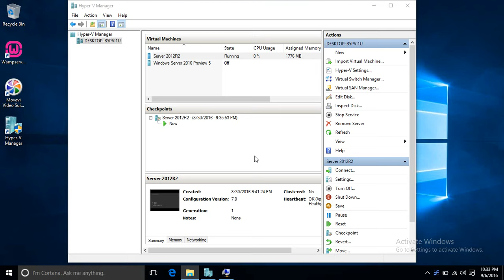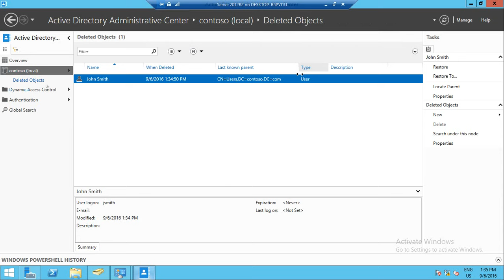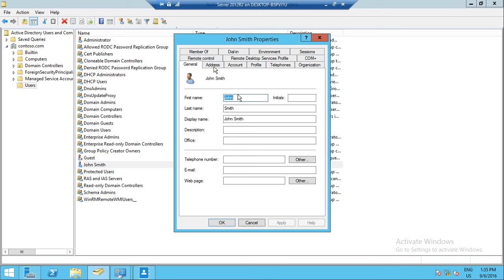Active Directory - How enable recycle bin and restore deleted object on Windows Server 2012 R2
Step by step guide, how enable Recycle bin on Active Directory and restore deleted objects.